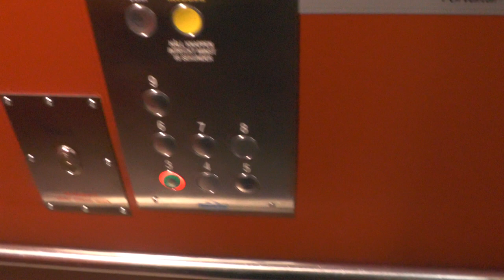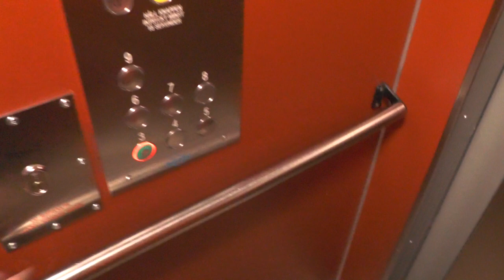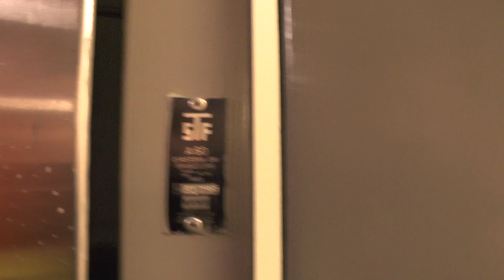1983 KONE (MB: Uppsala Hiss) Traction Elevator @ Repslagargatan 25, Stockholm, Sweden!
ELEVATOR INFORMATION!

Manufacturer/Tillverkare: KONE
Model/Modell: SWEDEN
Installation year/Byggår: 1983
Current modernizer/Senaste modernisering av: Uppsala Hiss AB
Latest modernization year/Senast moderniserat år:
Capacity/Maxvikt: 630Kg - 8 Persons
Floors/Antal våningar: 8 = (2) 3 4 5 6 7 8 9

Location/Adress: Repslagargatan 25 | 118 26 Stockholm (Södermalm) SWEDEN!
Camera/Kamera: Panasonic HC V720!